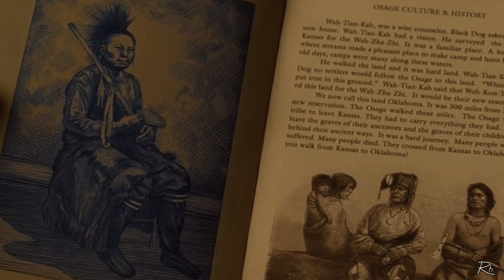📽️ Killers of the Flower Moon